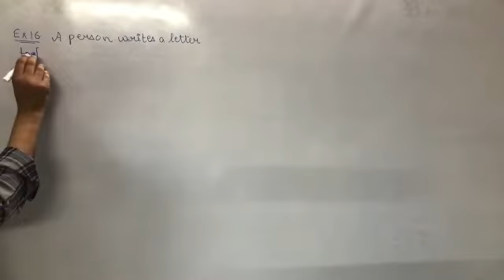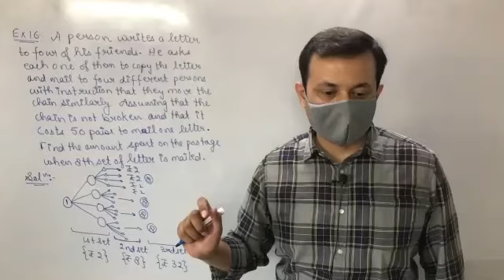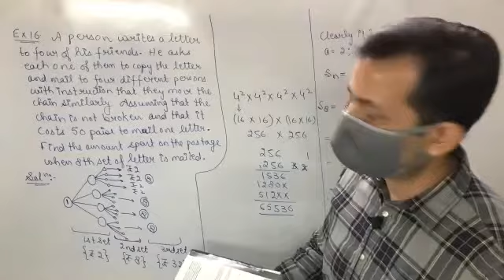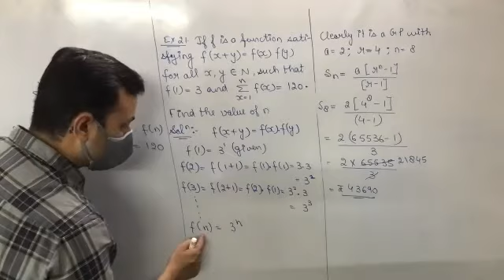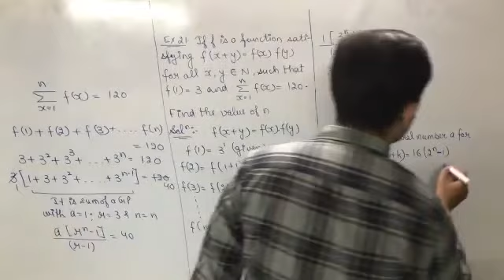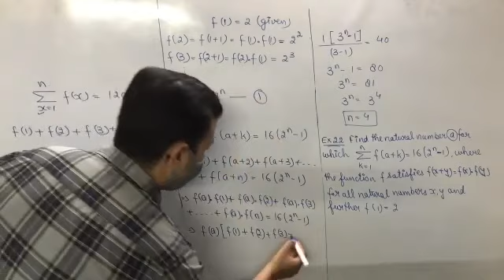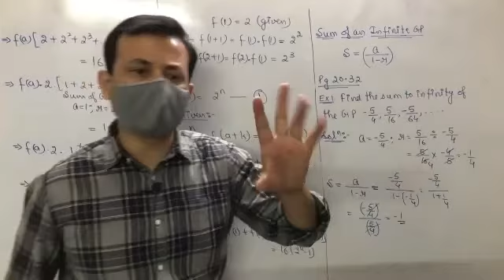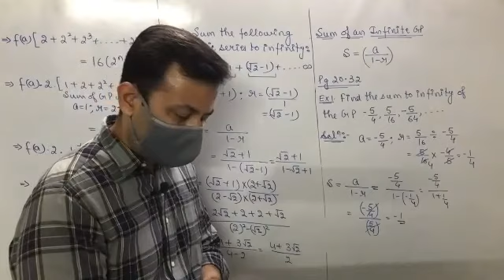Class XI Maths 14th Sep, 21 (Geometric Progressions)